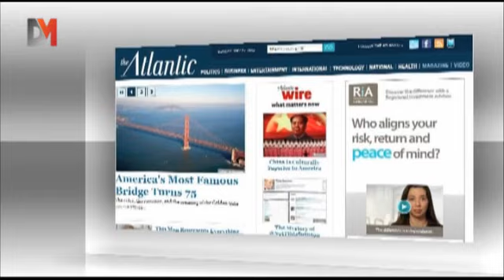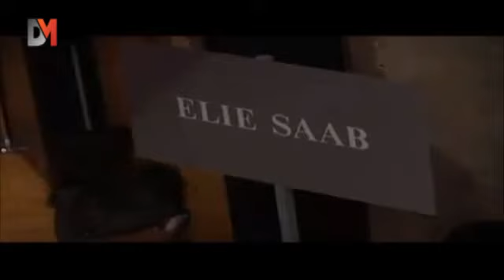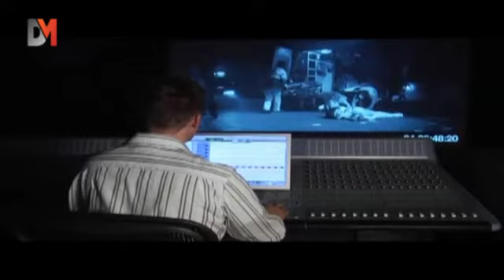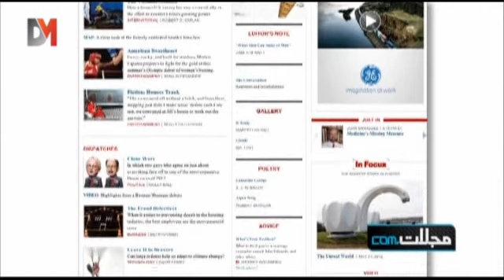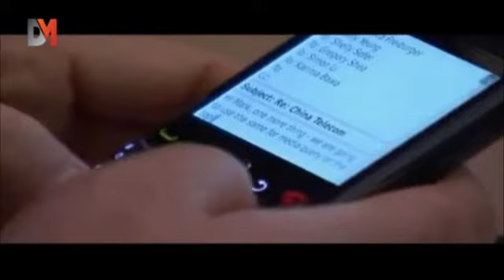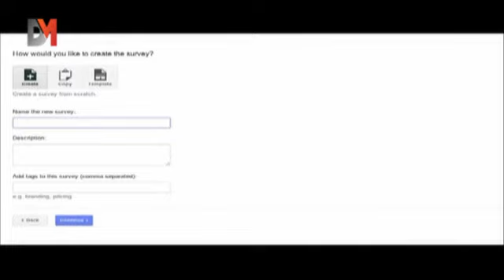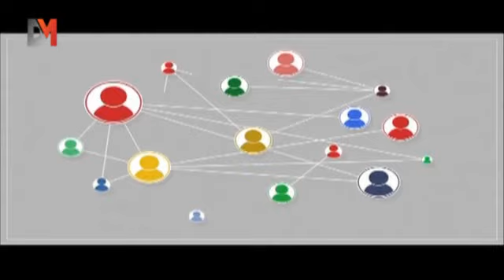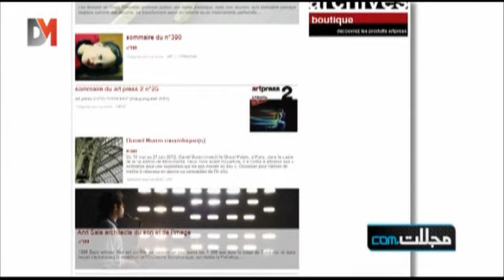شيرين تنفجر : سالم الهندي يعامل المطربين كغنم ! DMTV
أغرب عشرة فنادق في العالم!! .. أسرار إتقان ربطة العنق!! وغيرها من الموضوعات في عدد جديد من  " مجلات. com"